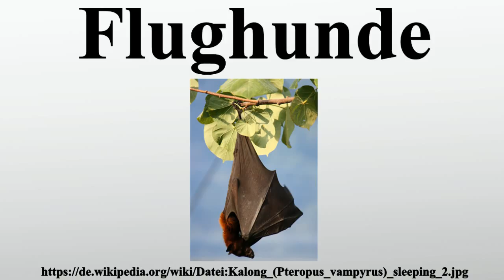Flughunde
Vielen Dank für Ihre Unterstützung:

Die Flughunde sind eine Säugetierfamilie aus der Ordnung der Fledertiere .Sie bilden die einzige Familie der Unterordnung Megachiroptera und stehen damit den Fledermäusen gegenüber.Die Familie umfasst rund 40 Gattungen mit knapp 200 Arten.

Bild-Copyright-Informationen
Urheber Info: Dmitrij Rodionov, DR